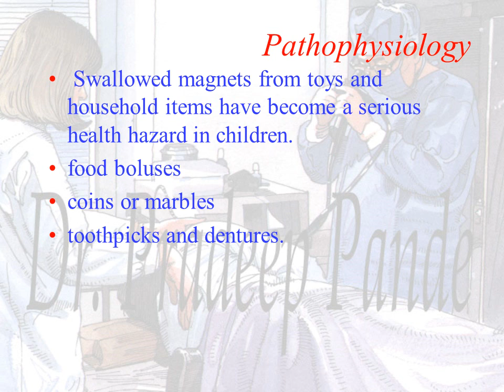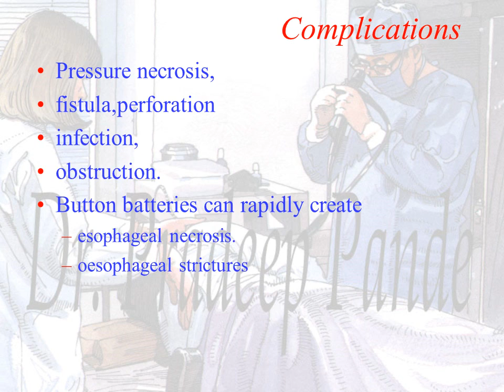foreign body oesophagus